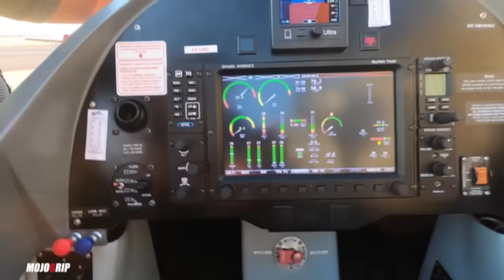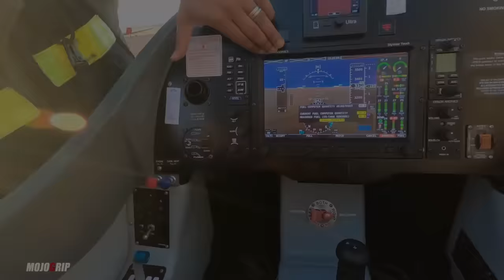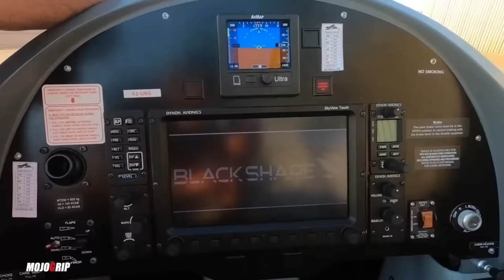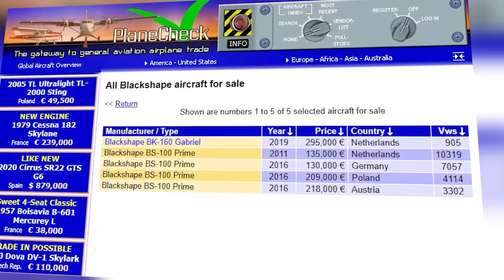Is it a Fighter OR Ultralight LSA? Beautiful Blackshape Prime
Blackshape prime is one of the best ultralight in its class. Its truly top light sport aircraft with amazing speed and comfort. This might be your best plane for family and weekend trips. In this aviation documentary we review blackshape prime ultralight and talk about the history of this plane.

Chapters:
00:59 History
04:22 Fuselage
05:42 Specs
07:09 Propeller
09:27 Price